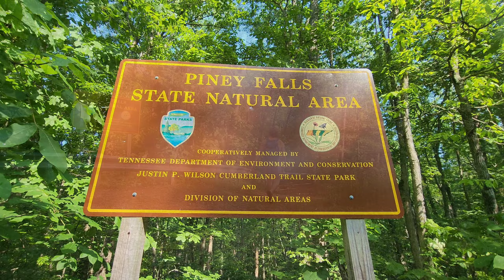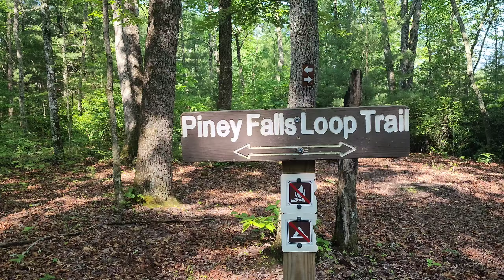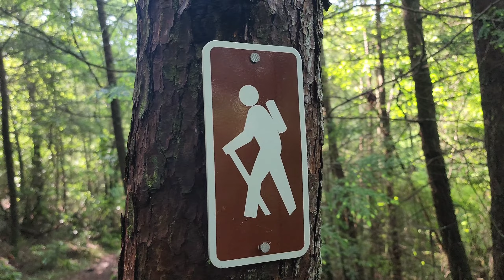PINEY FALLS TRAIL - Grandview, Tennessee | TN Episode 24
Hike with me in Tennessee as I explore upper and lower Piney Falls. This is a fun hiking trail but is kind of dangerous when muddy! The waterfalls are beautiful and there is a hidden one!

Location: Piney Falls Trail, Tennessee
Duration: 2 hours
Difficulty: Suitable for all skill levels

About Me:
Tennessee Native Currently Living in Nevada. I wear floral shirts. I make outdoor adventure travel videos to inspire you to go outdoors!

Life is short. Don't Spend it inside. There are so many interesting things to do and see and so many places to visit.